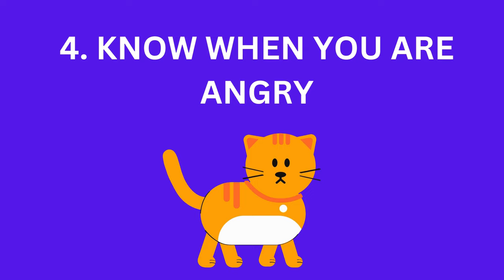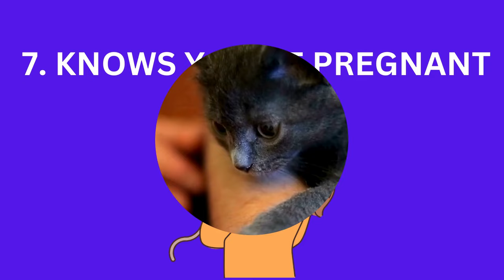10 Things Your Cat Knows About You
This video called "10 Things Your Cat Knows About You" finally reveals the truth about our furry friends. This interesting video goes into the mysterious world of cats and shows you the little things your cat knows about you. It talks about interesting studies that show cats can recognise their owners through more than just sight. You ask if cats can tell who their owners are. You'll be shocked at how much more this goes than just nodding your head. We look at how cats see us and how sensitive they are to our habits, routines, and even our feelings through beautiful pictures and interesting stories.

If you're still not sure if your cat can recognise your voice, this movie will help. Can your cat tell the difference between people just by the sound of your voice? You might be surprised by the answer! It also tells you interesting things about yourself that your cat sees, like the things you do every day, your favourite spot on the couch, or even changes in your mood. The movie also talks about the interesting idea that cats may be able to figure out where you've been by picking up on small signs we leave behind. When you get home from a day's trip, remember that your cat may already know about it. You'll see your cat friend in a whole new way after watching this touching video. You'll understand how deeply you bond with your cat without even saying it.